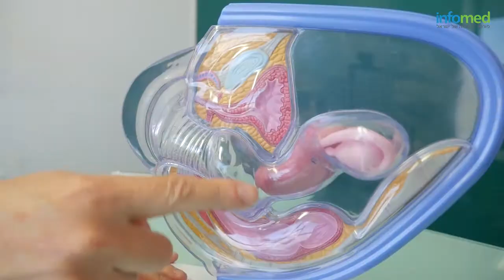ד''ר רונן גולד - מומחה ביילוד וגינקולוגיה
ד''ר רונן גולד - מומחה ביילוד וגינקולוגיה, מסביר על שיטת הטיפול החדשנית בלייזר בתופעות יובש נרתיקי, שלפוחית רגיזה וכאבים בנרתיק.